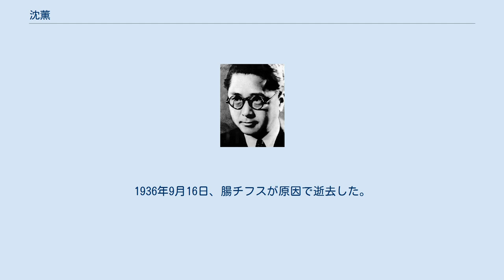沈薫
沈薫（ちんくん、1901年9月12日 - 1936年9月16日）は朝鮮（大日本帝国統治下）の小説家。
映画脚本家。
本名は大燮。
号は薫（少年時代は金剛生、中国留学時代は白波）。
本貫は青松沈。
啓蒙作家とも称される。
代表作は『常緑樹』。
 1901年9月12日、現ソウルの永登浦区鷺梁津に生まれる。
父は沈相珽。
長兄の沈友燮は言論家。
次兄の沈明燮は牧師。
14歳のとき、京城の京城第一高等普通学校（現・京畿高等学校）に入学するが、1919年の三・一運動で独立万歳を叫んで憲兵隊に逮捕され6ヶ月間、西大門刑務所に投獄された。
出獄後、北京へ亡命し、上海、南京を経て杭州の浙江大学に籍を置き、劇文学を学んだ。
この頃、李東寧、李始栄、厳一波、廉温東、劉禹相、劉鎮国と知り合う。
1923年に帰国、安碩柱と知り合い、崔承一、李慶孫、李承萬、金永八、林南山らと「劇文会」に参加する。
翌年には東亜日報社に入社した。
『東亜日報』に連載した「美人の恨」という翻訳小説から、沈の名が紙面に登場するようになった。
映画界でも名を載せ、最初の映画小説『仮面踊り』を『東亜日報』に連載し、1927年には『夜明け』を原作から脚色、監督までこなして、封切させた。
 1930年代には、日本側の圧力を受け、受難の日々を送った。
『朝鮮日報』に連載した『東方の愛人』が当局の検閲で中止を余儀なくされ、同誌に『不死鳥』を連載したが、これも当局から掲載停止処分を受けた。
1933年に発表しようとした詩集は、その半分以上を検閲で削り取られた。
経済的に不安定であった沈は、京城を離れ忠清南道唐津郡に創作に打ち込む。
名作『常緑樹』は「筆耕舎」と名づけられた新築の家で書き上げられた。
この作品が、東亜日報創刊15周年記念懸賞に当選する。
賞金の一部で「常緑学院」を設立。
常緑学院は後の常緑国民学校の母体となった。
沈は『常緑樹』の映画化に取り掛かり、脚色、配役まで整えたが、またも当局の妨害に遭い、実現できなかった。
この頃、腸チフスにかかり、大学病院に入院する。
1936年9月16日、腸チフスが原因で逝去した。
その遺骸は京畿道龍仁郡木枝面新鳳里の墓に埋葬されている。